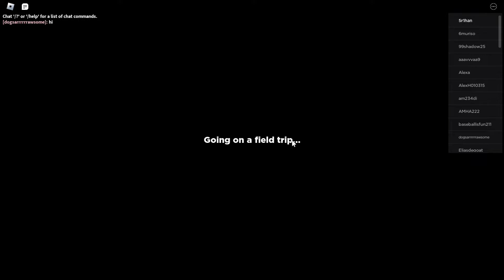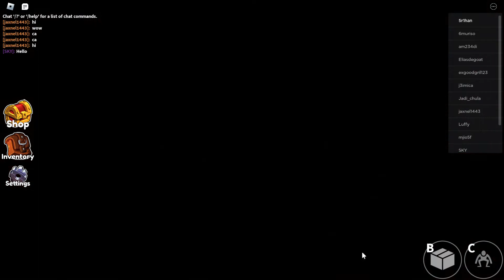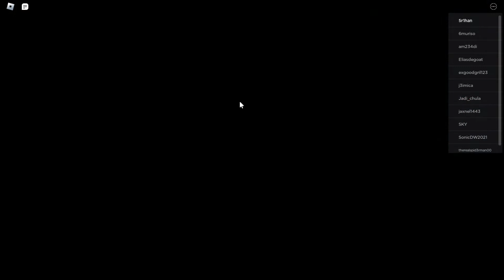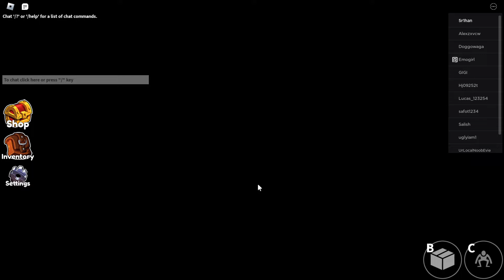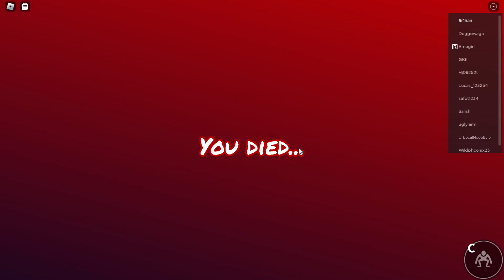Let's play Rainbow Friends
@KindlyKeyin @Aphmau Rainbow friends is a new roblox horror game
and in here you play as a student on a field trip but a mysterious person changes the path...